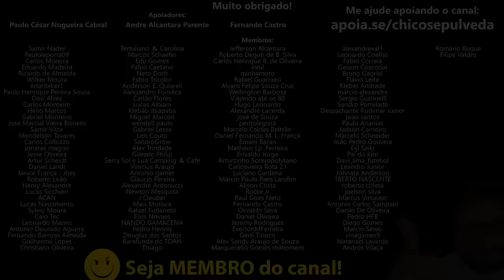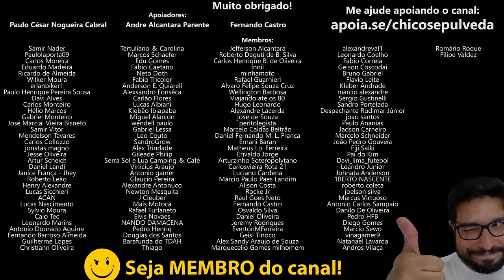Emocionado na Estrada #2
🔹Faça uma doação em Bitcoin ou Ethereum:
BTC: bc1ql5esj3ctne5gv9mqg54j4gsns280fpu3jfxqjm
ETH: 0x16be8dc1D7f74c1CB2AA2e02089EA5f5fd168bc3